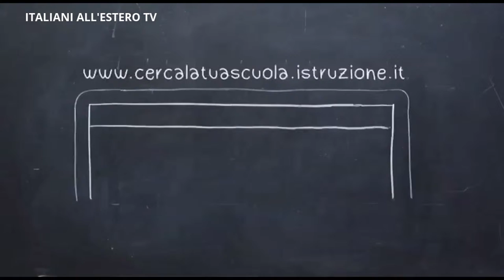ISCRIVITI A SCUOLA ON LINE - In Italia adesso si puo' - ITALIANI ALL'ESTERO TV